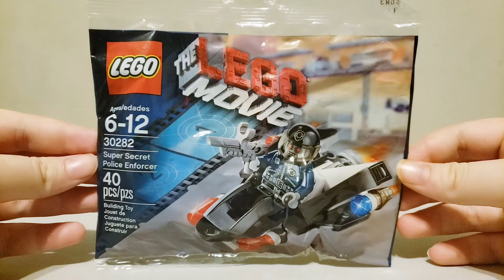The LEGO Movie: Super Secret Police Enforcer (2014) | Polybag Showcase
Episode 39 of Polybag Showcase where I build 30282 The LEGO Movie: Super Secret Police Enforcer Polybag from 2014
30282: Super Secret Police Enforcer

0:00 Intro
0:12 Speed Build
0:42 Review Minifigure
1:05 Review Build